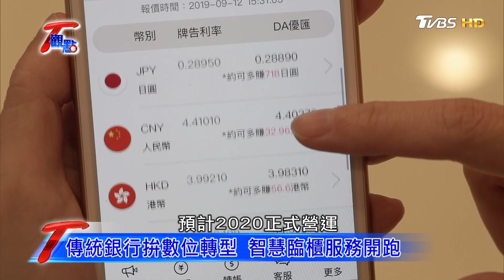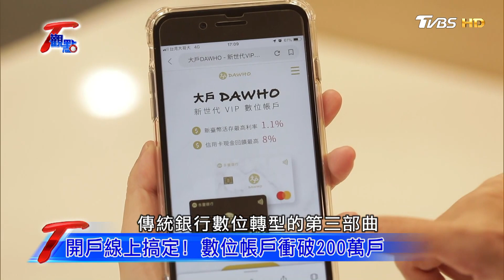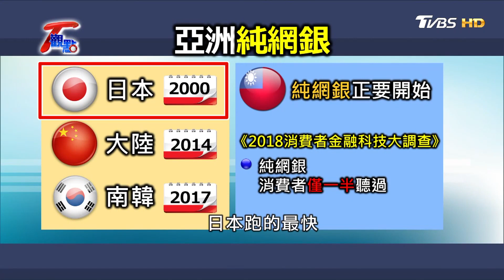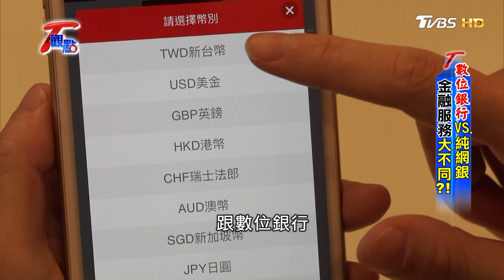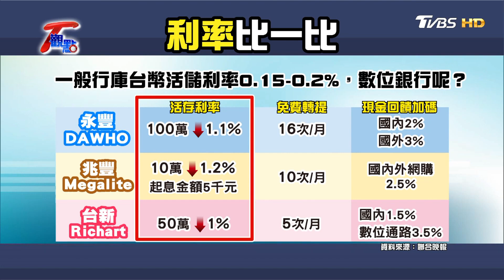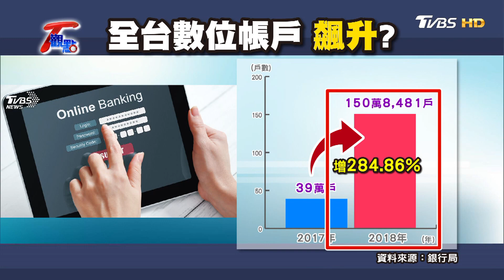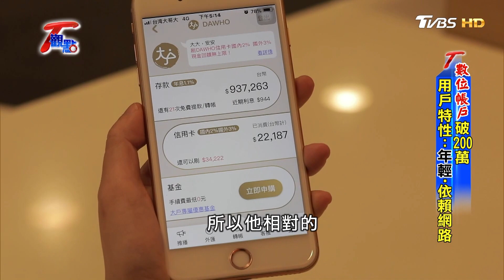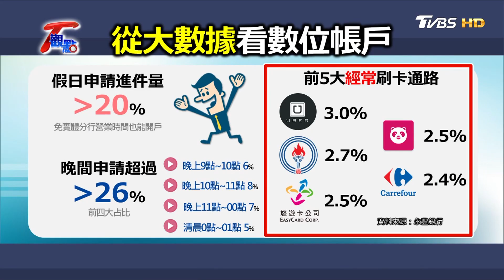純網銀明年開張 翻轉金融.改變消費行為？！ T觀點 20191012 (1/4)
《TVBS 56台》